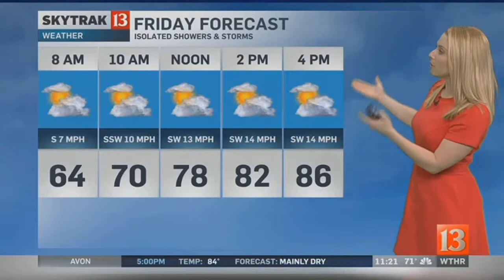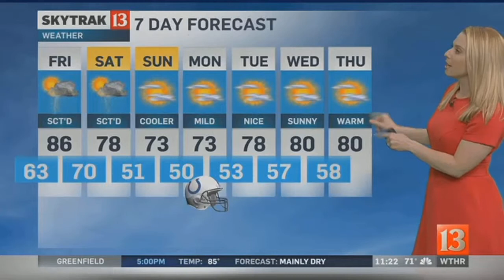SkyTrak Weather Forecast